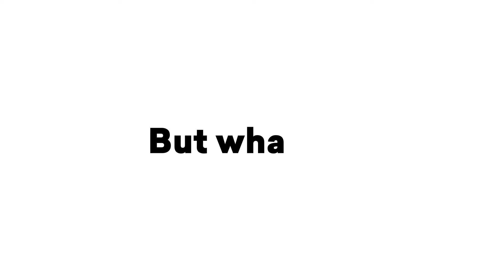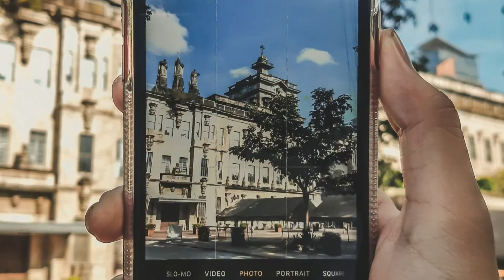What is TomasinoWeb?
𝑰𝑵𝑵𝑶𝑽𝑨𝑻𝑰𝑶𝑵. 𝑷𝑨𝑺𝑺𝑰𝑶𝑵. 𝑫𝑬𝑫𝑰𝑪𝑨𝑻𝑰𝑶𝑵.

TomasinoWeb is known for its creativity, spirit, and devotion to its stories and narratives, and to the masses.

Founded by student volunteers in 2007, the University's premier digital media organization has created experiences through words on news, culture, and entertainment across the modern web.

To date, TomasinoWeb continues to amplify voices and speak the truth. GetConnected with TomasinoWeb!

Video by: Nicole Oraya
Caption by: Aabgina Cos